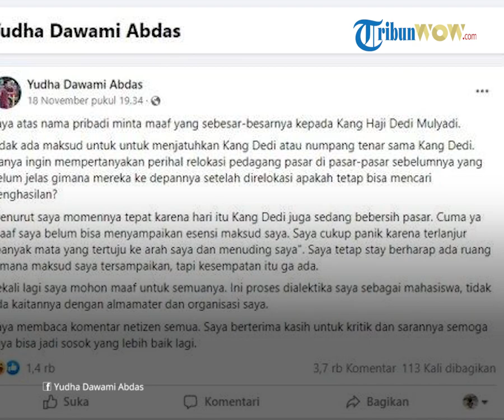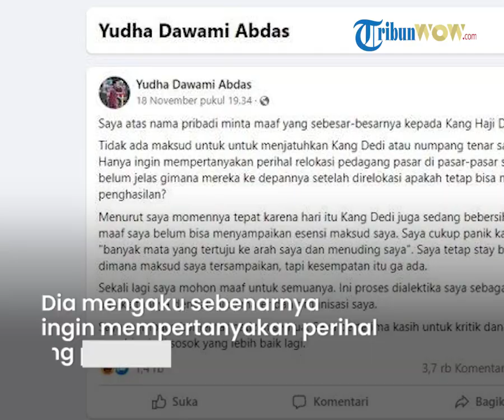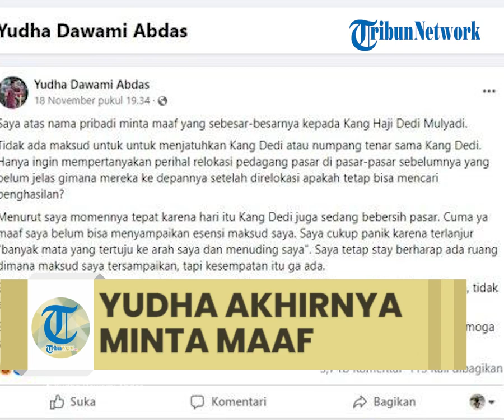Mengaku Panik, Mahasiswa yang Sempat Debat dengan Dedi Mulyadi soal Punguti Sampah Akhirnya Bersuara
TRIBUN-VIDEO.COM - Mahasiswa yang sempat berdebat dan pertanyakan kompetensi Anggota DPR RI Dedi Mulyadi memungut sampah di Pasar Rebo Purwakarta akhirnya buka suara.

Mahasiswa yang bernama Yudha tersebut mengakui saat itu dirinya panik.

Hal itu dituliskan sang mahasiswa di akun Facebook Yudha Dawami Abdas.

Sosok Yudha sendiri jadi viral setelah memprotes Kang Dedi yang sedang membersihkan sampah di Pasar Rebo Purwakarta, Jawa Barat.

Saat itu Yudha menanyakan kewenangan dan kompetensi Kang Dedi membersihkan sampah di pasar.

Kang Dedi sempat geram menghadapi Yudha yang banyak berteori.

Apalagi Yudha mengklaim dirinya mewakili warga Purwakarta.

Mantan Bupati Purwakarta itu bahkan berulangkali menyebut gaya bicara Yudha terlalu ketinggian dan angkuh.

"Anda gak punya malu. Anda jangan ketinggian ngomong," ujar Dedi saat itu dikutip dari Youtube Kang Dedi Mulyadi Channel.

Tak hanya sekali, Kang Dedi beberapa kali menegur keras Yuda yang dianggapnya angkuh.

"Saya sebagai warga Purwakarta bareng bersama ikatan pasar membersihkan sampah. Salahnya apa? Justru Anda harus malu, orang setingkat saya Dedi Mulyadi, wakil Ketua Komisi IV mau mungut sampah, mau bersihkan lingkungan. Orang yang baru mahasiswa kaya anda lagunya udah kaya menteri," begitulah salah satu ucapan yang diluapkan Kang Dedi kepada Yudha.

Usai video perdebatannya viral, Yudha akhirnya meminta maaf.

"Saya atas nama pribadi minta maaf yang sebesar-besarnya kepada Kang Haji Dedi Mulyadi," tulis Yudha dalam akun Facebooknya pada Kamis 18 November 2021.

Menurut Yudha, dirinya sama sekali tak bermaksud untuk menjatuhkan nama baik Kang Dedi, apalagi sampai berniat pansos.

"Tidak ada maksud untuk untuk menjatuhkan Kang Dedi atau numpang tenar sama Kang Dedi," tuturnya.

Dia mengatakan, alasannya menegur Kang Dedi yang saat itu sedang membersihkan Pasar Rebo Purwakarta yakni ingin mempertanyakan perihal relokasi pedagang pasar.

"Hanya ingin mempertanyakan perihal relokasi pedagang pasar di pasar-pasar sebelumnya yang belum jelas gimana mereka ke depannya setelah direlokasi apakah tetap bisa mencari penghasilan?," beber Yudha.

"Menurut saya momennya tepat karena hari itu Kang Dedi juga sedang bebersih pasar," lanjutnya.

Yudha meminta maaf karena maksud yang ingin disampaikannya ke Kang Dedi kurang maksimal dan malah menimbulkan banyak tafsir.

Dia mengakui saat itu cukup panik karena banyaknya orang yang seolah 'menghakimi' dirinya.

"Cuma ya maaf saya belum bisa menyampaikan esensi maksud saya. Saya cukup panik karena terlanjur banyak mata yang tertuju ke arah saya dan menuding saya," kata dia dalam postingannya.

"Saya tetap stay berharap ada ruang dimana maksud saya tersampaikan, tapi kesempatan itu ga ada. Sekali lagi saya mohon maaf untuk semuanya," kata Yudha.

Dia menegaskan apa yang dilakukannya murni merupakan perannya sebagai mahasiswa untuk memberikan kritik kepada pejabat publik.

"Ini proses dialektika saya sebagai mahasiswa, tidak ada kaitannya dengan almamater dan organisasi saya," tuturnya.

Dalam kesempatan itu, Yudha juga menyinggung para netizen yang banyak mengkritiknya perihal debatnya dengan Kang Dedi.

"Saya membaca komentar netizen semua. Saya berterima kasih untuk kritik dan sarannya semoga saya bisa jadi sosok yang lebih baik lagi," tuturnya.

Postingan permintaan maaf Yudha itu sampai Sabtu (20/11/2021) sudah dibagikan sebanyak 113 kali dan ada 3,7 ribu yang berkomentar.

Artikel ini telah tayang di Tribunnews.com dengan judul Mahasiswa yang Pertanyakan Kompetensi Dedi Mulyadi Punguti Sampah Akhirnya Buka Suara: Saya Panik,